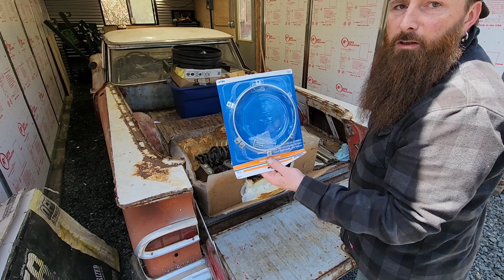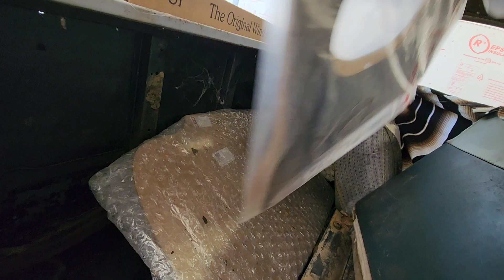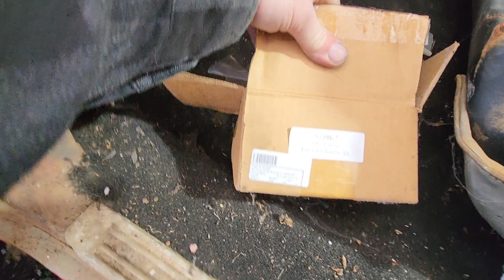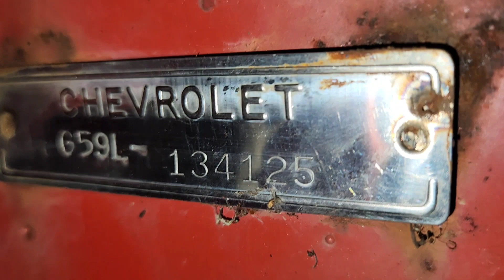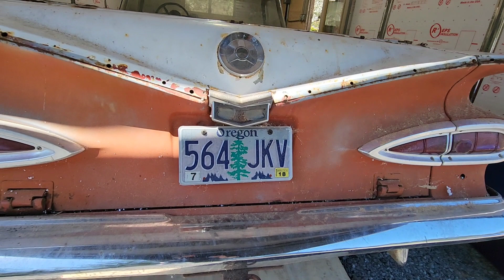Let's Dig Into The 1959 Chevy El Camino! Inventory what we have and make part list for what we need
Let's dig in to the 1959 Chevy El Camino and make a parts list for what we need and inventory everything we already have.

Lowell, Oregon
97452

Check Out @PoleBarnGarage